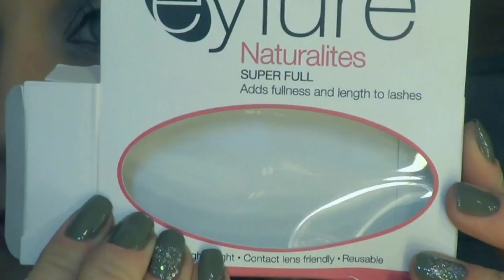Herbst Make-Up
Hi Leute, hier mal wieder ein Makeup Tutorial Look für euch. Ich hoffe es gefällt euch und ihr werdet es mal nachschminken :-)
Über Euer Feedback würde ich mich sehr freuen!
folgt mir auch bei instagram:SaskiasBeautyBlog

im Video trage ich folgende Produkte:
Foundation: 3D Lifting von Kiko Ethereal Beige
Mac Blush Springsheen
Kajalstift: Mac Ebony
Gel Eyeliner Kiko Oriental Eyeliner
Kiko Eye Base
Augenbrauenpuder Essence
Lippenstift von Mac Rebel
Wimperntusche Max Factor 2000 Calorie
gesamtes Augen Makeup mit der Bare Palette von Sigma:

und ja.. mir ist leider erst zu spät aufgefallen das ich am Anfang Makup und nicht Make-Up geschrieben habe SORRYY ;-)
Hoffe das Video gefällt euch trotzdem!